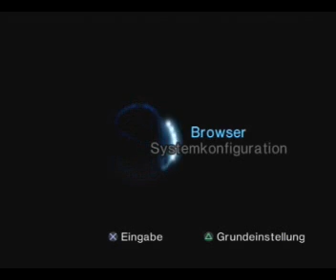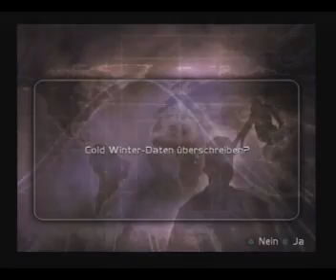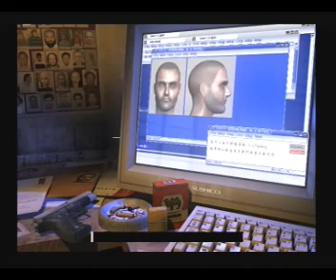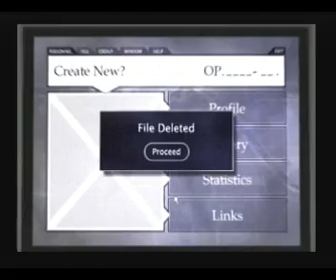Let´s Play Cold Winter - German - Part 01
In diesem Let´s Play zu "Cold Winter" spielen wir mal wieder aus der Ego Perspektive. Als Andrew Sterling kämpfen wir gegen einen Geheimbund namens "Grey Wings" und müssen dabei einige Höhen und Tiefen durchmachen. Aber das schaffen wir gemeinsam schon :-)

Es warten 16 Missionen auf uns... Quer über den Globus verteilt... Ein Spiel mit wirklich cooler Syncro von bekannten deutschen Sprechern. Ich wünsche Euch viel Spass beim Zuschauen...

Dieses Let´s Play umfasst 47 Parts.